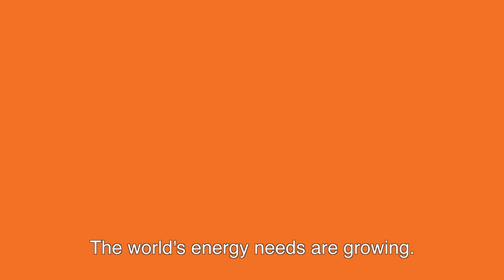How important are standards for transport fuel?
Interested in relevant training? Join our next Aviation Jet Fuel Training course

Robert Midgley EI Partner and Global Technical and Quality Manager, Shell discusses how important the EI's role is in having standards around equipment, filtration, fuel handling and fuelling standards for manufacturing and transport.